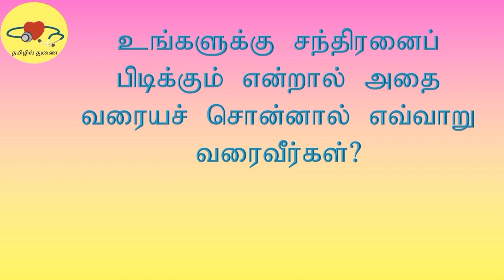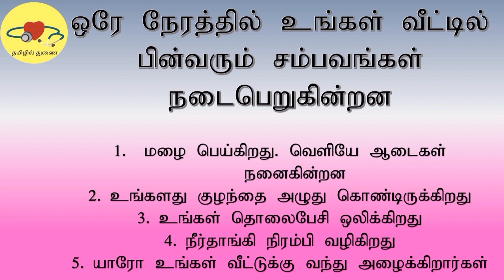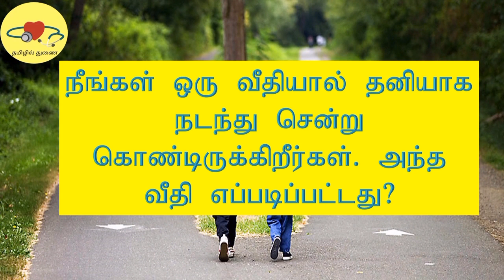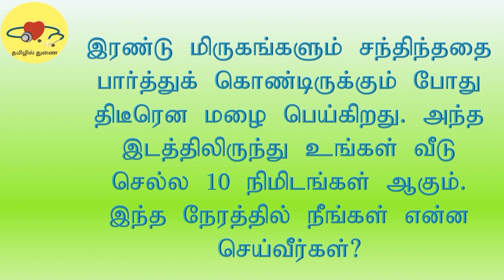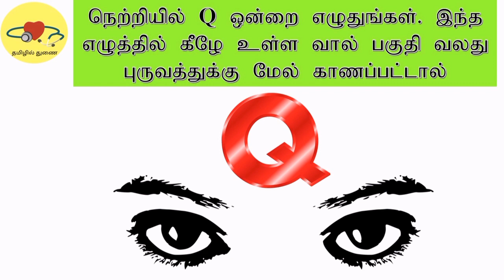Personality Test in Tamil நீங்கள் எப்படிப்பட்ட மனிதர் | LTM Iyas (M.Phil)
Personality Test in Tamil

நீங்கள் எப்படிப்பட்ட மனிதர்? வாருங்கள் சோதித்துப் பார்ப்போம்

Psychological Counselor

அனைவரையும் தமிழில் உளவளத்துணை என்ற எனது பகுதிக்கு அன்புடன் வரவேற்கின்றேன்.
தமிழில் உளவளத்துணை
இப்பகுதியானது உளவளத்துணையை கற்கின்ற மாணவர்களுக்கும், உளவளத்துணையில் ஆர்வமுள்ள மாணவர்களுக்கும், சாதாரண மக்களுக்கும் உதவக்கூடிய வகையில் உருவாக்கப்பட்டுள்ளது.
இதில் உள்ள உள்ளடக்கங்கள்
1. உளவளத்துணை பற்றிய அறிமுகம்
2. மனநோய் பற்றிய அறிமுகம்
3. கனவுகள் பற்றிய அறிமுகம்,
4. கனவுகளும் அதற்கான விளக்கங்களும்
5. மதுப்பாவனையும் புகைப்பாவனையும்
6. மாணவர் பாடல்கள்

லெ;.த.மு. இயாஸ்
உளவள ஆலோசகர்